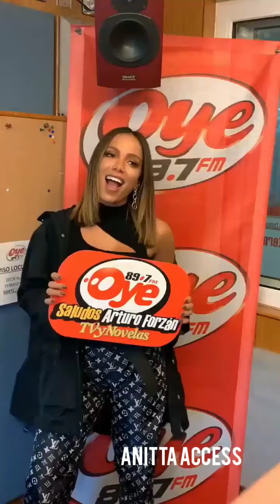Anitta l 3º dia de promoção do Kisses no México + Pedro Scooby mostrando presentes